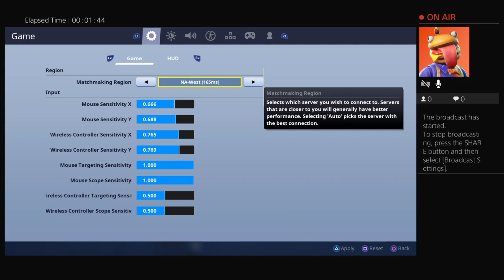Nicky_Da_BoSs's Live PS4 Broadcast